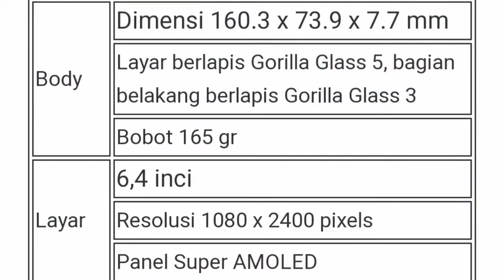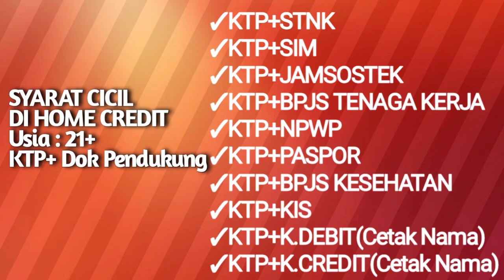OPPO RENO 4 PREE ORDER|| CICILAN HOME CREDIT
Promo Heboh Bisa Tanpa DP
(Khusus Pelanggan Terpilih)
Untuk info Cicilan Dan Dp Langsung Klik Link Wa dibawah ini

Untuk Promo
Sewaktu2 Bisa Berubah
Terima kasih

Spesifikasi Oppo Reno 4
✓Layar AMOLED 6.4 inchi Resolusi 1080x 2400
✓OS Android 10 (Color OS 7.2)
✓Chipset Snapdragon 720G SOC
✓GPU Adreno 618
✓RAM 8GB, Memori 128GB, microSD up to 512GB
✓Kamera Utama : 48 MP + 8 MP + 2 MP + 2 MP
✓Kamera Depan 32 MP + 2 MP
✓Sensor : Fingerprint, accelerometer, proximity, gyro, compass
✓Baterai 4015 mAh, Charging 30W
✓Warna Blue, Black

Tag : oppo reno 4 spesifikasi dan harga 2020
oppo reno 4 berapa harganya
oppo reno 4 ram 8 harga
oppo reno 4 colours
hp oppo reno 4 pro terbaru 2020 dan harganya
oppo reno 4 estimated price
oppo reno 4 expected price
oppo reno 4 full specification gsmarena
oppo reno 4 flipkart
oppo reno 4 pro full specification gsmarena
oppo reno 4 pro vs oppo find x2 pro
oppo reno 4 vs oppo reno 4 pro gsmarena
harga oppo reno 4 pro 2020 harga dan spesifikasi